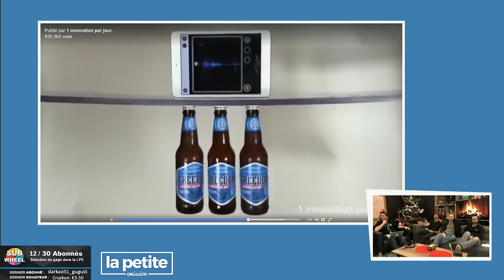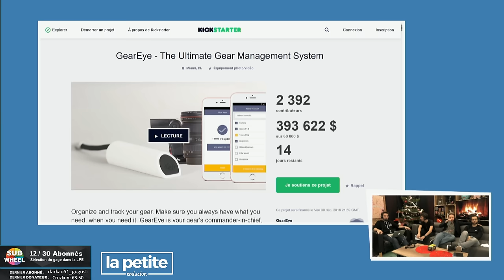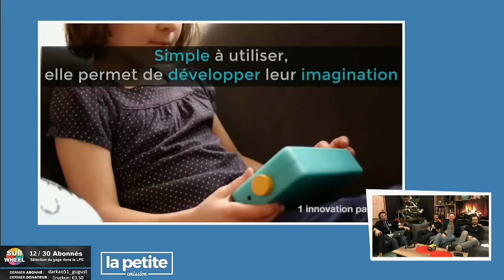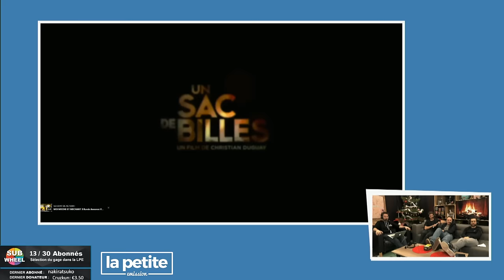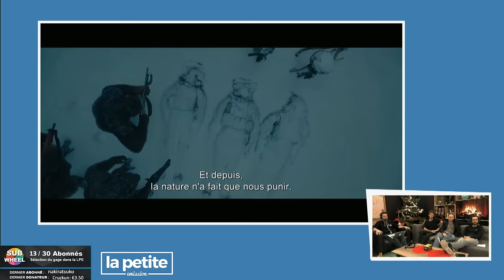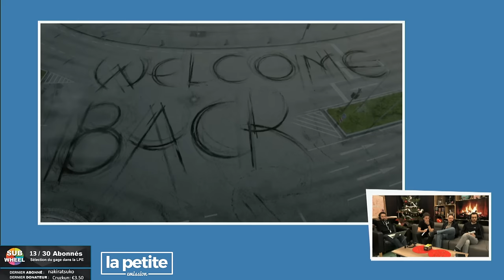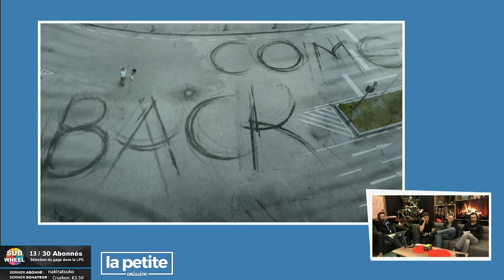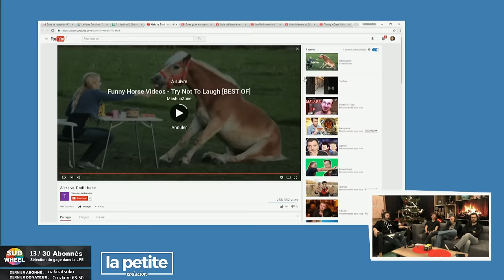1 innovation par jour - La Petite Emission #237.2